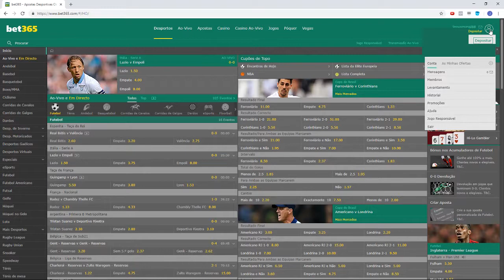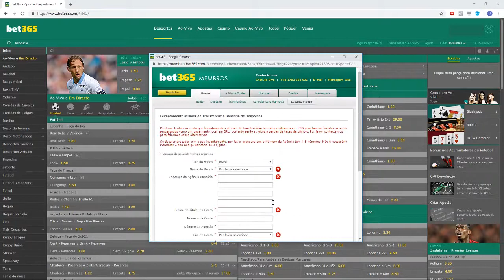Efetuando saque da Bet365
Conheça as assinaturas Futebol Rico e venha lucrar com futebol junto com a gente.

Conheça também nossos treinamentos de apostas esportivas e de trading esportivo